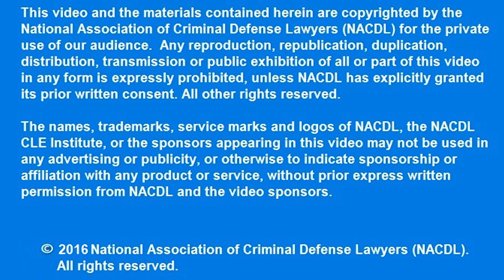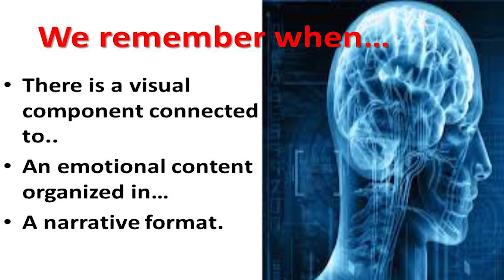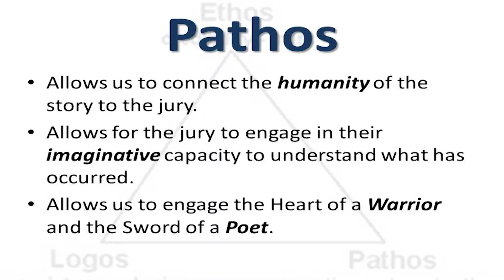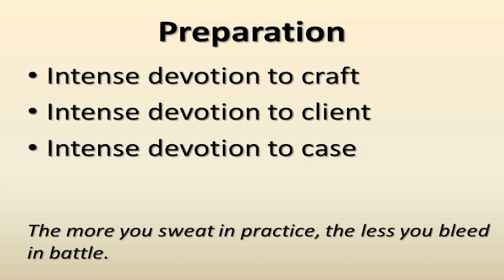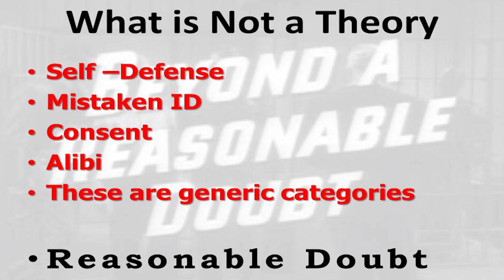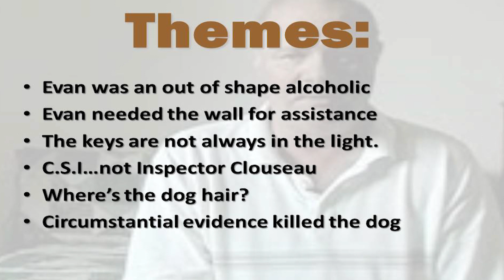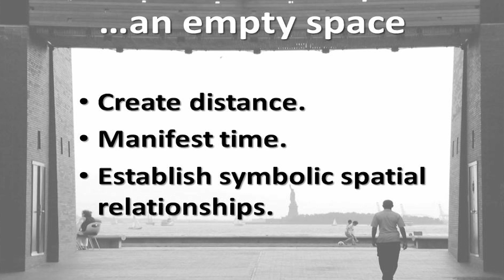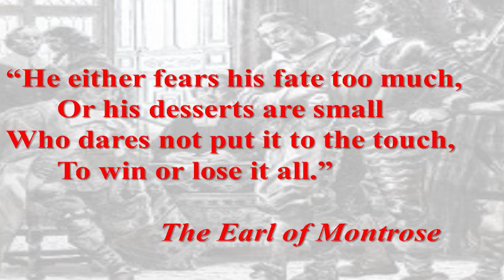Theory, Theme and Storytelling - Keith Belzer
From NACDL's May 2015 Public Defense training in Wilmington, DE